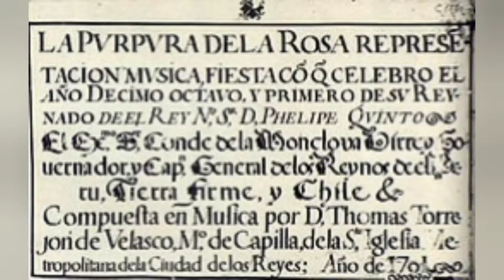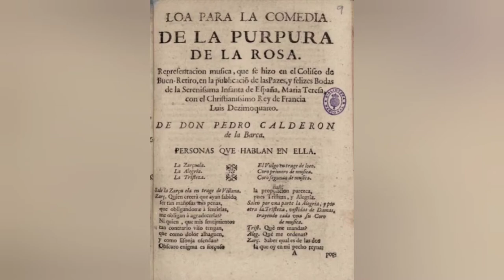La purpura de la rosa (introduction) by Torrejon y Velasco.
La purpura de la rosa is an Spanish opera in 1 act. composed by Torrejon y Velasco to a libretto by the playwrighter Calderon de la Barca (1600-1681). It is the first opera performed in the American continent. First performed in Ciudad de los Reyes (now Lima) in 1701 to celebrate the 18th birthday of Philip V  and the first anniversary of succession to the Spanish throne. The composer used a text by the deceased Calderon.

The Harp Consort
Andrew Lawrence-King